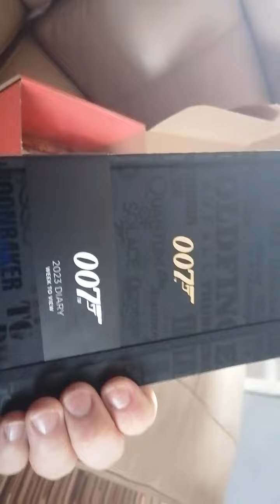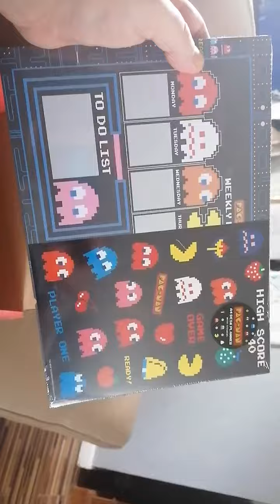HMV £10 mystery box unboxing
Yet another mystery box, the 10 pound one from HMV, hope you enjoy.